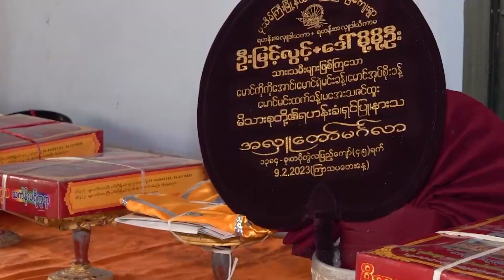ဒိုအလှူတော် နေလှိုင်ထွန်း တေးရေး မျိုးလေး ဂီတမှူး စန္ဒရားကျော်ဇင်ထက်